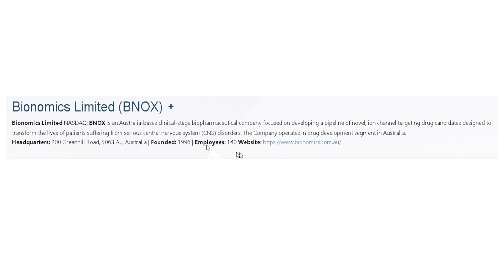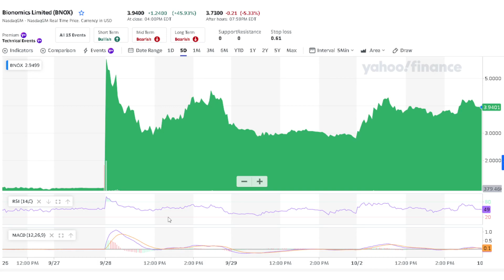2023-10-02 Bionomics Limited 255% spike after news.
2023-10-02 Bionomics Limited 255% spike after news.

To check Tweets on Twitter you can search for $BNOX.
(NASDAQ: BNOX) released topline results from its Phase 2b ATTUNE trial of BNC210 for the treatment of PTSD. The trial met its primary endpoint. Shares closed up 255% at $3.48.

Bionomics Limited NASDAQ: BNOX is an Australia-bases clinical-stage biopharmaceutical company focused on developing a pipeline of novel, ion channel targeting drug candidates designed to transform the lives of patients suffering from serious central nervous system (CNS) disorders. The Company operates in drug development segment in Australia.

Headquarters: 200 Greenhill Road, 5063 Au, Australia | Founded: 1996 | Employees: 140